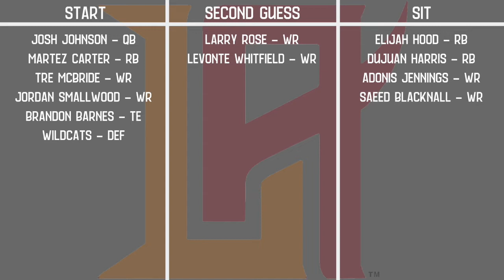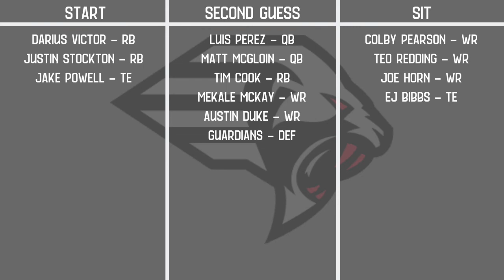XFL Fantasy Football Start Sit Wildcats vs Guardians Week 4 | XFL GAME PREVIEW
Hey guys, week 3 blew up a lot of our perceived notions of teams and now we have a good deal of questions we will want to see answered this week; HOWEVER, we have a pretty good picture of what we expect will happen, which we will go over in this video.

In this video we are previewing the LA Wildcats vs NY Guardians and going over all the fantasy relevant players to help you with those pivotal start sit decisions!

These are the players I would recommend starting this week:
Josh Johnson - QB
Darius Victor - RB
Justin Stockton - RB
Tre McBride - WR
Jordan Smallwood - WR
Brandon Barnes - TE
Jake Powell - TE
Wildcats - DEF

Luis Perez - QB
Matt McGloin - QB
Elijah Hood - RB
Larry Rose - RB
Tim Cook - RB
Mekale McKay - WR
Austin Duke - WR
Levonte Whitfield - WR
Guardians - DEF

These are the players I would recommend sitting this week:
Dujuan Harris - RB
Adonis Jennings - WR
Colby Pearson - WR
Teo Redding - WR
Joe Horn - WR
Saeed Blacknall - WR
EJ Bibbs - TE